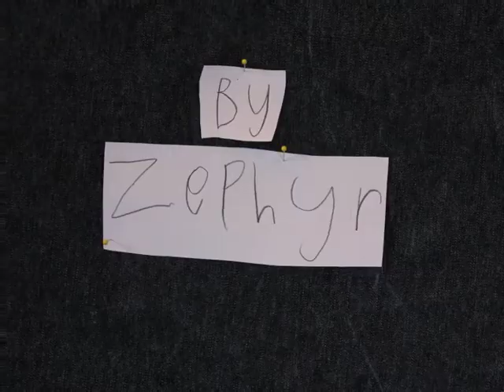The Seven Sisters. The Napaltjarri and Tjakamarra dreaming. (by Zephyr, 6 years old)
Taken from The Seven Sisters in the book Tjarany / Roughtail, by Greene, Tramacchi and Gill